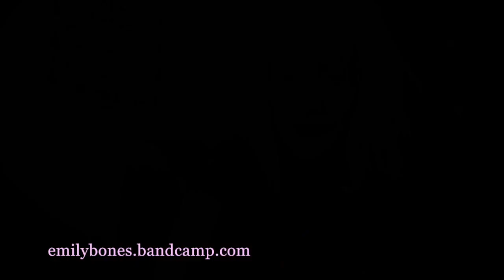While My Guitar Gently Weeps - Emily Bones (The Beatles cover)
xoxo